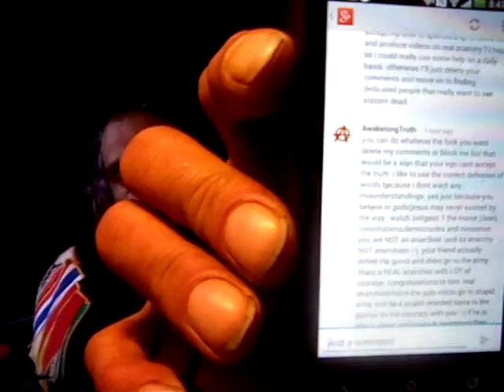Awaking Truth self professed Nialist dose not understand the suddaliteis of anarchism around us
Anarchism is very common in our society yet few recognize free choice and not compelling others to do anything with a monopoly on the application of force as Anarchy.  Every one practices Anarchy in one way or another daily because we still have a few area's in our lives that the government has not ruined with over regulation or establishment of control on the market participants. The world has never experienced a free market because of

Anarchist and nialist these days have this belief because the schools don't teach well the complexities of business and politics. So when I use some terms interchangeably to describe a situation they get caught up on technicalities saying I'm not a anarchist because
I believe Jesus . Atheist are problematic as well not knowing the story that Jesus practiced anarchism effectively why else was his death essential to ending the comforts he afforded the poor, ugly, afflicted.